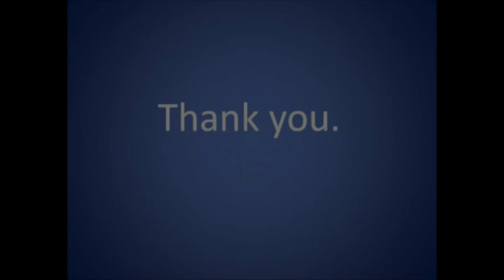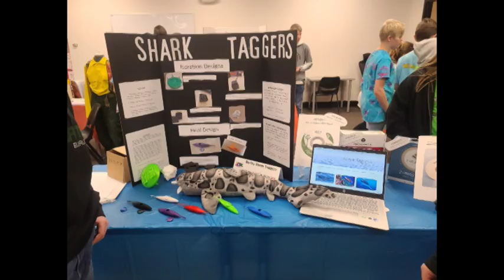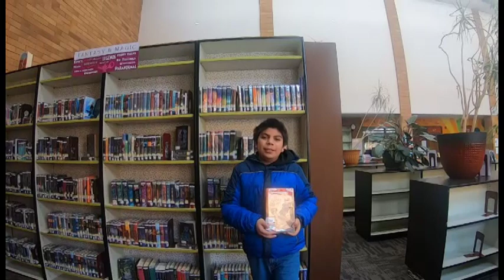BNN March 9